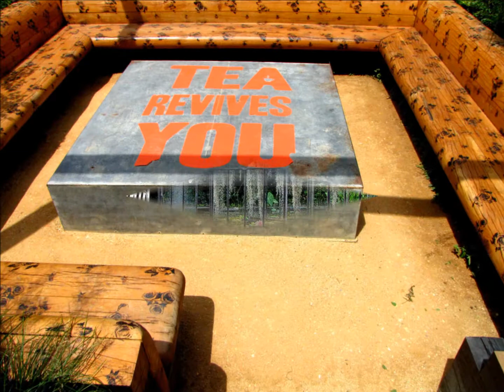Marc Poppcke - Mind Revolution (Cosmic Cowboys Remix) [Crossfrontier Audio 006]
Selected Feedbacks:

Sasha (Last Night On Earth): hernans mix is cool

Dosem (Tronic): Cosmic Cowboys yeah

DJ T. (Get Physical): will download.thank you for good music!

Oliver Schories (Parquet): CamelPhats rmx is simply dope for me. Thank you

Kruse & Nürnberg (Liebe*Detail): Cosmic Cowboys remix is really nice. THX

Butch (Cecille): thx you sounds very nice

Los Suruba (Get Physical): Hernan Cattaneo & Soundexile remix is our fav here!!!

Salvatore Freda (Freerange): Cosmic cowboys remix is very good! I like it and will chart and play for sure !

Daniel Sanchez (Bla Bla): Big release! Thanx

Superlounge (Soulfooled): Nice! CamelPhat Rmx is mine!

Cid Inc (Replug): Hernan & Soundexile and Cosmic Cowboys remixes rocks, will play. Thanks!

Kassey Voorn (Bedrock): Hernan & SE and CamelPhat mixes are great, thanks.

David Durango (Pokerflat): Cosmic Cowboys and Markus remix are fantastic! full support for both mix! Gracias =)

Nhan Solo (Off Recordings): Booom, booom, Marc Poppcke rocks !

Darin Epsilon (Perspectives Digital): Solid pack all around but CamelPhat's remix is my favorite.

Wollion (Faze Magazin): great ep! love it...

Fotografien: Ralf Poppcke